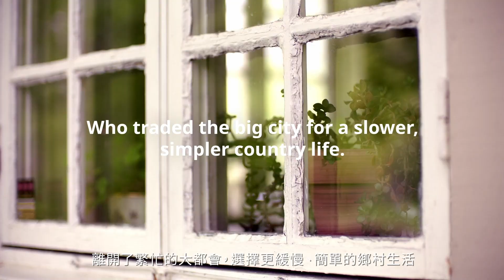自由隨性的鄉村家居 家居導覽｜Home 5 Home tour｜IKEA Hong Kong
這家人放棄了城市的石屎森林，搬到更平靜寫意的郊區，與大自然為鄰。他們打造了安全又溫馨的鄉村家居，讓三個孩子自由學習、玩耍和成長，擁有快樂的童年。

This big-city crew traded the concrete jungle for a calmer, fresher life in the countryside. With nature as their next-door neighbour, their safe and welcoming country home is where their three small children have the freedom to learn, play and thrive. And just be kids!